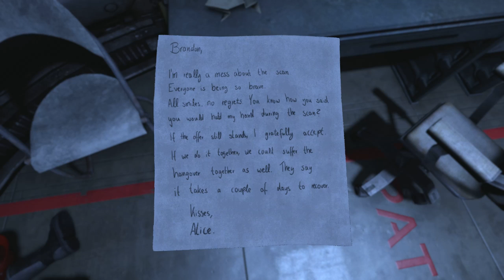SOMA - 7 - Artificial Deception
There be monsters at the bottom of the sea.

In this episode, existential questions and discomfort continues apace.